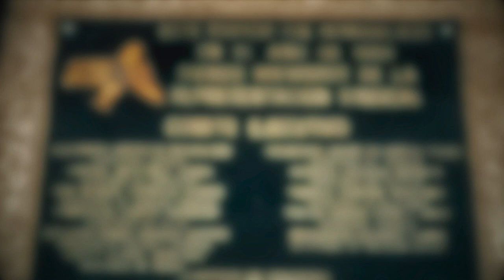Mis orígenes son mi orgullo - Alejandra Barrales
Mis compañeras y compañeros de ASSA son como una familia para mi. Con ellos y por ellas di muchas luchas personales y profesionales. Desde ahí comenzamos a ganar batallas por la igualdad, por la equidad y por mejorar las condiciones de vida de miles de personas. Me da mucho orgullo que sepan que nunca les fallé y que esa misma dedicación, entrega y buenos resultados es lo que le ofrezco a la ciudad.